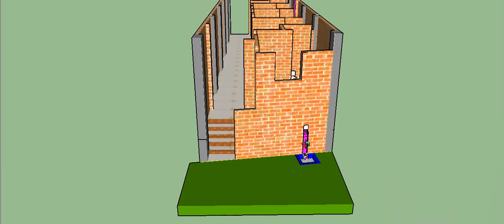Final touches on sanitation and drinking water